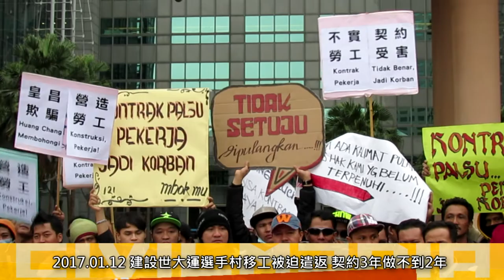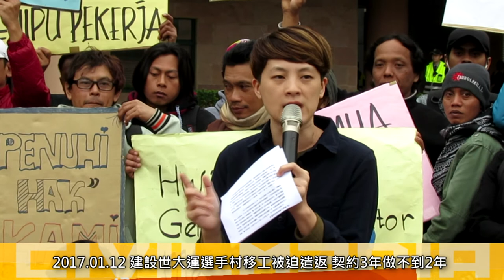[即時]2017.01.12 建設世大運選手村移工被迫遣返 契約3年做不到2年